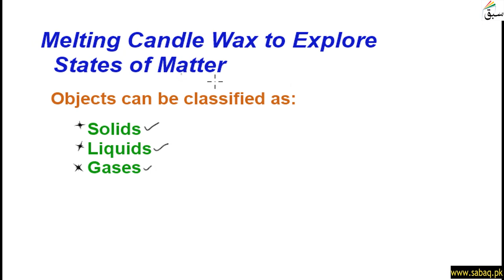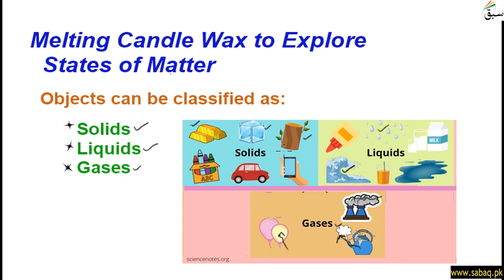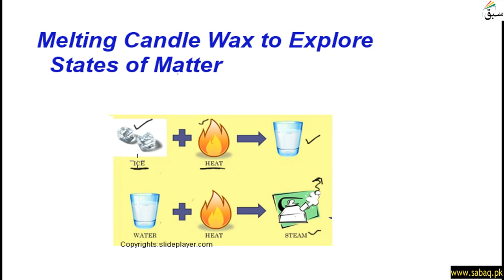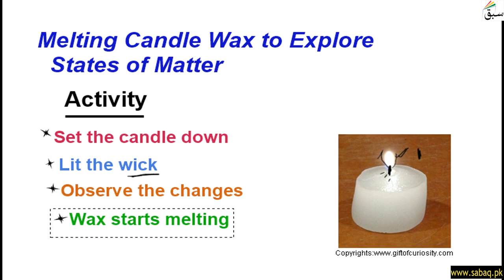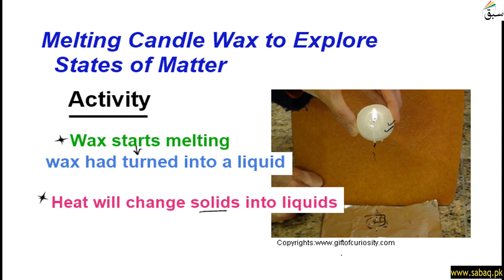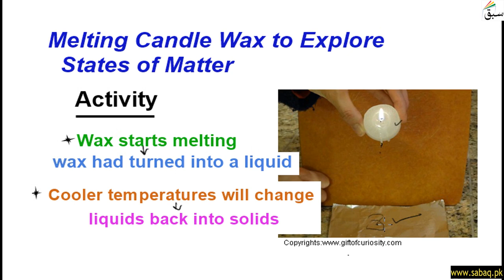Melting Candle Wax to Explore States of Matter, General Science Lecture | Sabaq.pk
This video is about: Melting Candle Wax to Explore States of Matter, General Science Lecture | Sabaq.pk |. Practice tests and free video lectures for Physics, Chemistry, Biology, Math’s, Computer Science, English & more subjects are also available at Sabaq.pk. So, subscribe to Sabaq.pk/Sabaq Foundation now and get high marks in your exams.

CLASSES WE COVER AT SABAQ.PK / SABAQ FOUNDATION:

1. KG
2. Class 1
3. Class 2
4. Class 3
5. Class 4
6. Class 5
7. Class 6
8. Class 7
9. Class 8
10. Class 9
11. Class 10
12. Class 11
13. Class 12
14. Class 13
15. Class 14
16. MCAT
17. ECAT
18. CSS

BOARDS WE COVER AT SABAQ.PK / SABAQ FOUNDATION:

1. FBISE
2. Sindh Board
3. KP Board
4. Balochistan Board
5. Cambridge

STUDY MATERIAL WE OFFER AT SABAQ.PK / SABAQ FOUNDATION:

1. Physics Lectures
2. Chemistry Lectures
3. Mathematics Lectures
4. Biology Lectures
5. English Lectures
6. General Science Lectures
7. Computer Science Lectures
8. General Math Lectures
9. Accounting Lectures
10. Statistics Lectures
11. Advance Accounting Lectures
12. Cost Accounting Lectures
13. Practice Tests
14. Physics Practical
15. Chemistry Practical